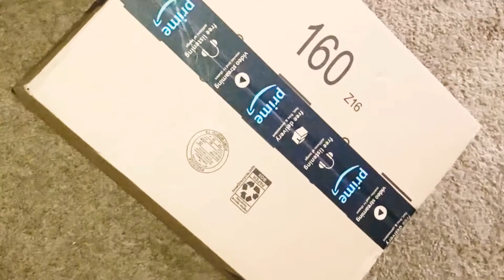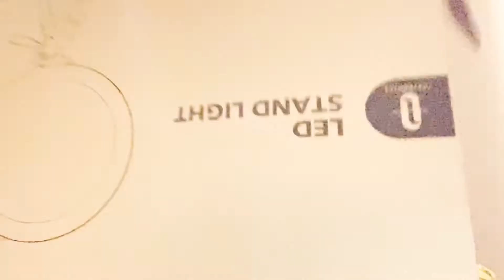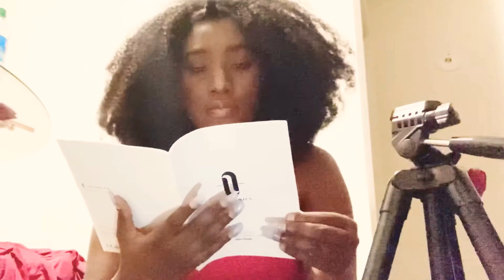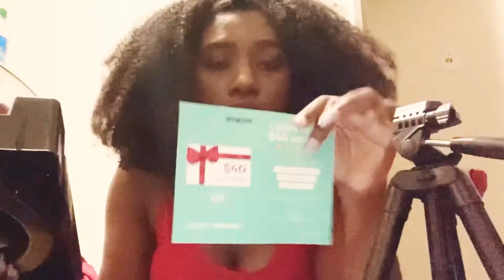Part One: Setting up my first YouTube Space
Sorry for the bad lighting...using this ring light in the end helps with video quality.

SC:ShayB_Viben

Online Boutique:
RedLine Armoire/Facebook & Redline_armoire.com

Motivational Blog/ LifeCoach Consulting:
Lessons for Self-Power Blog/Facebook